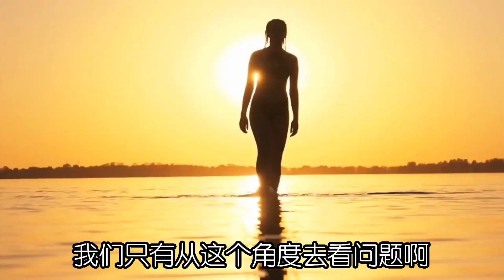唐山市政府回应了烧烤店打人事件，我们该如何获得安全感！